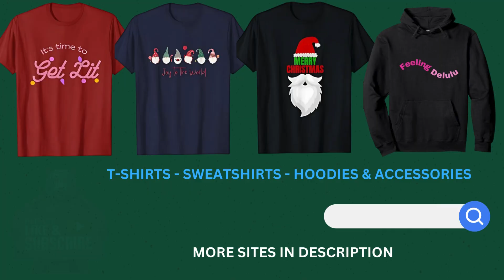Spot the Difference Challenge #88 . Sharpen your Eyes and Mind. Brain Exercise. difference 🔍👁️‍🗨️😱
Welcome to the ultimate visual puzzle adventure! Spot the difference. Brain training, concentration, cognition, observation, and memory. It can even help prevent dementia by activating the brain.

Get ready to sharpen your observational skills and join us in a thrilling Spot the Difference Challenge Extravaganza!

Enjoy the game and have a happy and healthy life.

MOTIVATE MIND BODY SOUL

Amazon.com (in search bar-type) stardesigncraft